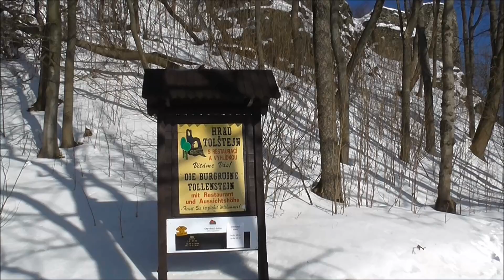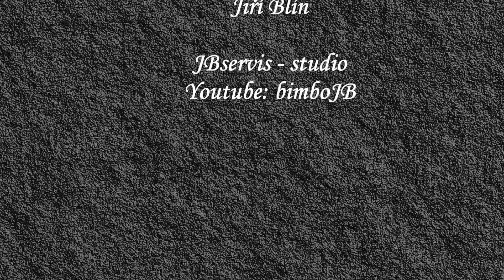zřícenína hradu Tolštejn - putování po zříceninách 27. díl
Zřícenina hradu Tolštejna se nachází 1,5 km od obce Jiřetín pod Jedlovou, v okrese Děčín, v Ústeckém kraji. První písemné zmínky jsou z roku 1337. Ovšem hrad zde stál již dříve, zřejmě na konci 13. století, a za jeho stavbou stál místní mocný šlechtický rod Vartenberků. Poslední zápis do historie učinil Tolštejn za třicetileté války. Roku 1642 byl hrad obsazen rakouským vojskem. Švédský generál Wrangel následně Tolštejn dobyl a nechal zapálit. Zřícenina je chráněna jako kulturní památka České republiky a je volně přístupná.